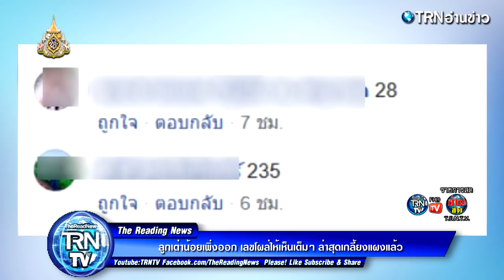ลูกเต่าน้อยเพิ่งออก เลขโผล่ให้เห็นเต็มๆ ล่าสุดเกลี้ยงแผงแล้ว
ใกล้เข้ามาแล้ว สำหรับการประกาศผลรางวัลสลากกินแบ่งรัฐบาลงวดที่ 1 มิถุนายน 62 ล่าสุด เชื่อว่าหลายๆคนคงกำลังหาเลยสวยๆเอาไว้เสี่ยงดวงกันใช่ไหมคะ วันนี้เราจึงได้รวบรวมข้อมูลมาฝาก เมื่อมีผู้ใช้เฟสบุ๊คชื่อ Worraprat Katenuchlrm ด้ออกมาโพสต์ผ่านกลุ่มเลขเด็กกองสลาก โดยได้โพสต์ภาพเต่าน้อย พร้อมได้ระบุข้อความว่า... ตีเลข ลูกเต่าน้อย เพิ่งออก หน่อยครับ

ขอขอบคุณข้อมูลดีๆจาก : siamtopic

ขอบคุณที่มาจาก Worraprat Katenuchlrm